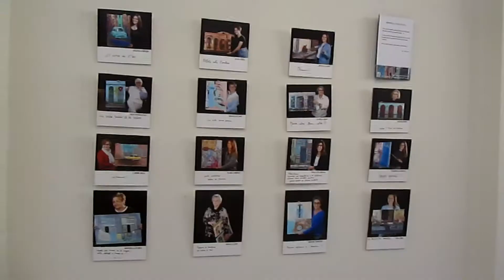PINTURES LA GRALLA